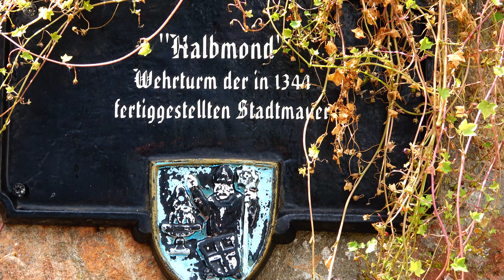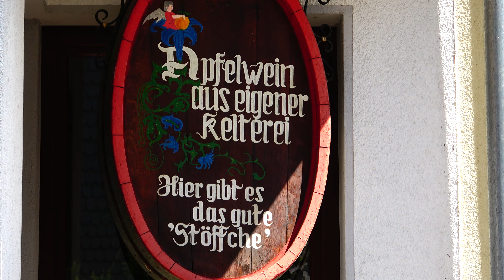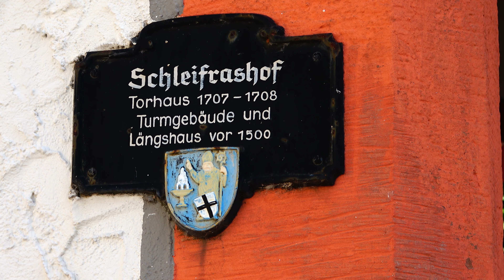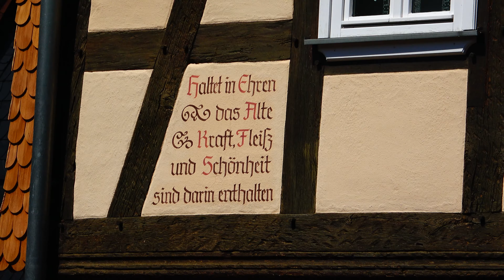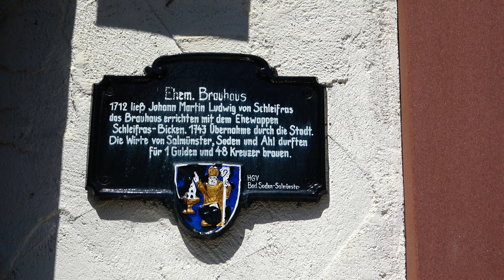Bad Soden Salmünster Altstadt und Waldumgebung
Unterwegs in der Altstadt von Bad Soden-Salmünster, Historie der Hutten und nahe Waldumgebung, erlebt im Juni 2022 von MoPa und Satya